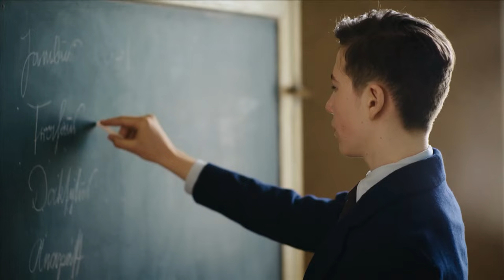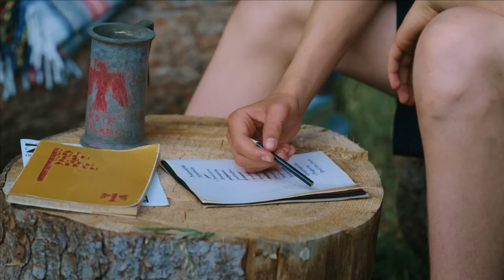Bundeskanzler Willy Brandt | Trailer | Mein Traum, meine Geschichte | SWR Plus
Seine Mitschüler nennen ihn nur „Politiker“, später wird Herbert Frahm als Bundeskanzler Willy Brandt berühmt. 1928 wird Herbert am Lübecker Gymnasium Johanneum aufgenommen und ist dort als Arbeiterjunge ein Exot. Er bleibt dennoch sich und seiner politischen Überzeugung treu, kämpft für die Rechte der Arbeiter und stellt fest, dass man für seine Ziele manchmal etwas riskieren muss.